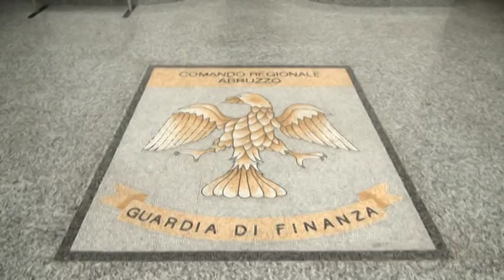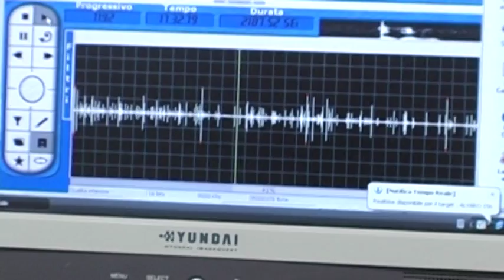Beni aziendali sottratti al fisco. Sequestri per circa 500 mila euro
Un sequestro di circa 500 mila euro in beni immobili è stato eseguito dalla Guardia di Finanza dell’Aquila per recuperare l'evasione fiscale da parte di un'azienda edile